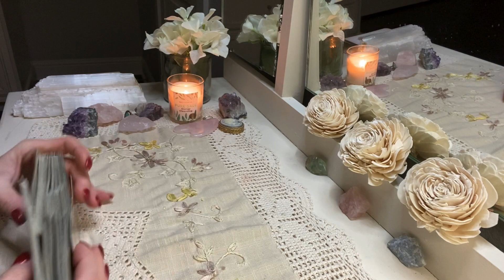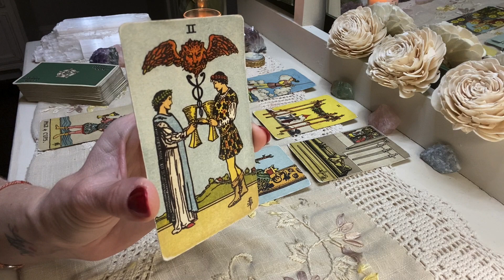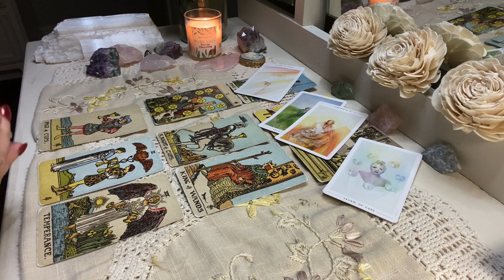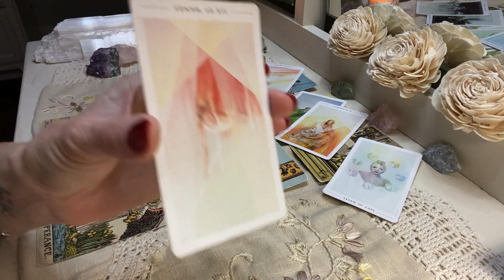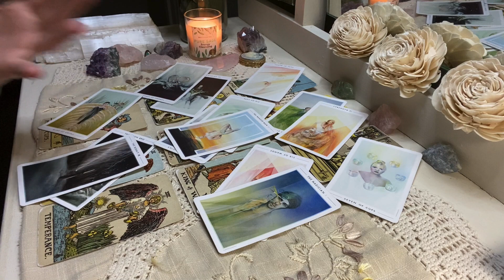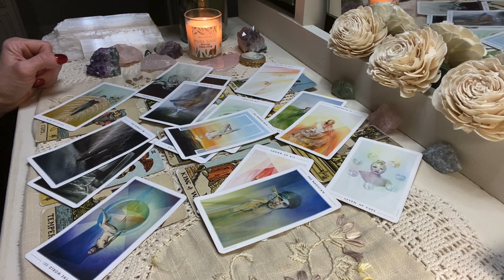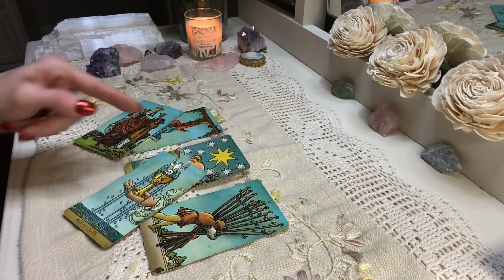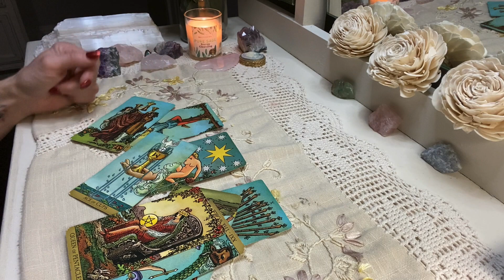SAGITTARIUS: They're keeping a close eye on you, because they have hidden feelings. Jan. 15th-31st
Decks Used:

Radiant Wise Spirit Tarot

The Fountain Tarot: Illustrated Deck and Guidebook

MAKE SURE YOU STAY UNTIL THE END, WHERE I’LL PULL A FEW CAREER/MONEY CARDS.  ✨✨✨